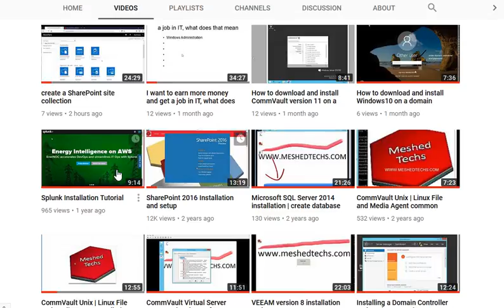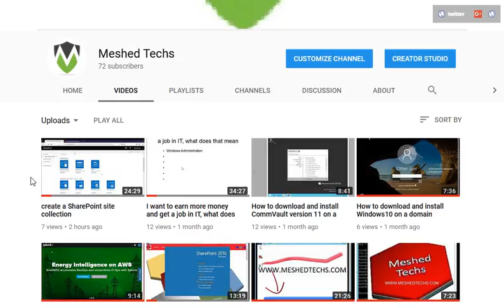MeshedTechs Channel Trailer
Learn SharePoint 2016
Learn Microsoft SQL 2014
Learn CommVault Simpana Version 11
Learn Veeam
Learn Splunk
Learn how to get an IT job